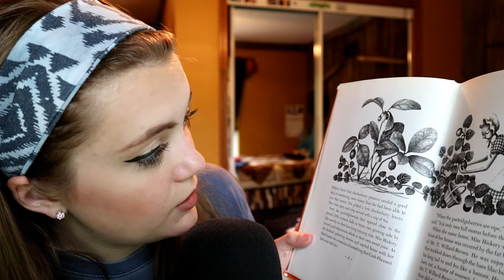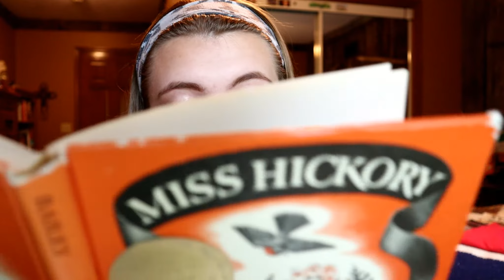(ASMR) Bedtime Story to Help You Sleep (ch.2)